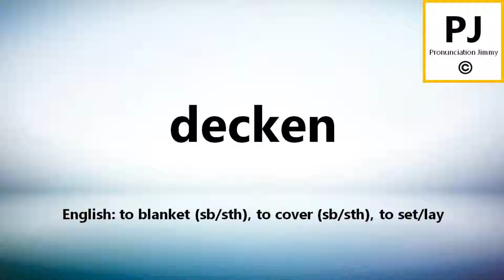How to pronounce decken (5000 Common German Words)